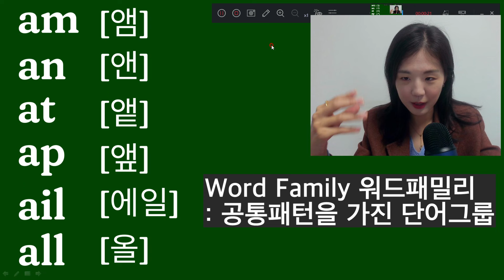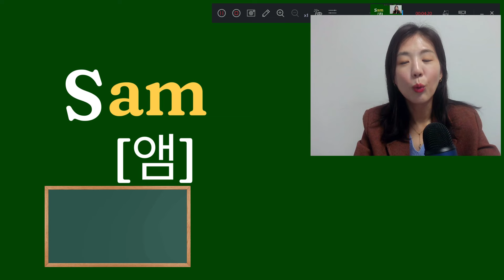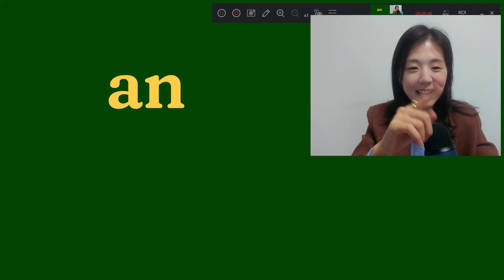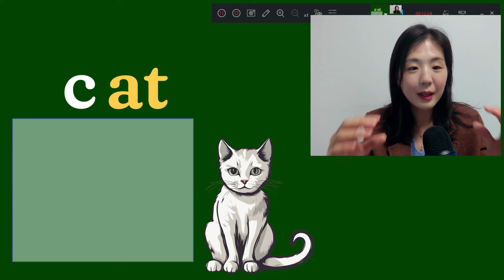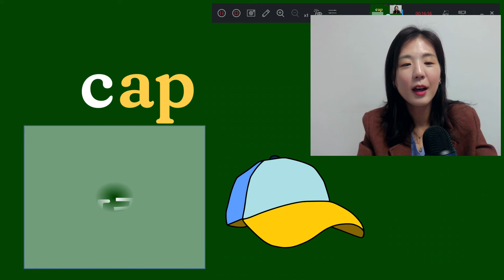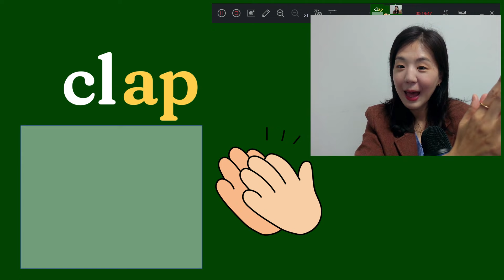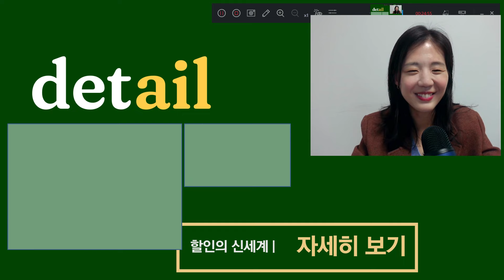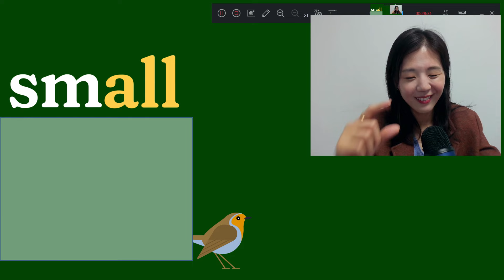영어읽기규칙 워드패밀리로 영어 읽는 법 1. am an at ap ail all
영어읽기규칙 워드패밀리로 영어 읽는 법 1. am an at ap ail all 에 관한 내용입니다.

저서
1) 하루10분 하브루타 엄마표영어